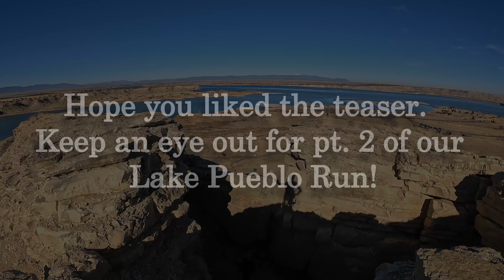Over 50 MTB Rider with some Pucker Factor | Arkansas Pt Lake Pueblo, CO | Guerrilla Gravity Smash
What a way to start 2023.  So why not start with a pucker up factor and take on a high exposure ridge with loose shale rock.  Although a quick one, this will set the tone for the remaining 3 you should expect to come from a great day of riding.

Lake Pueblo Park is not only a great place to ride in the winter season, it will definitely test your skills and it has something for everyone.

As always thanks for tagging along and see ya on the trail.

Bike = Guerrilla Gravity Smash (2021)
Camera = GoPro Hero 11 (FPOV) and 7 (3POV) Black (Stabilizer Only)
Video Editor = Davinci Resolve (Free)